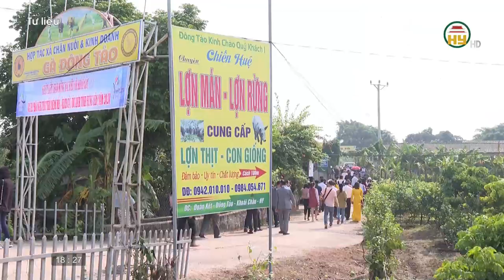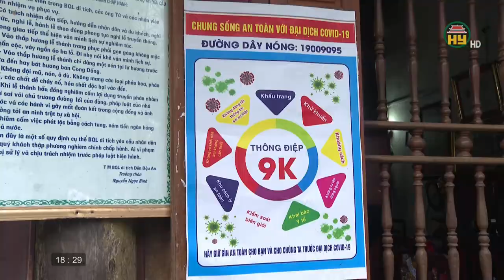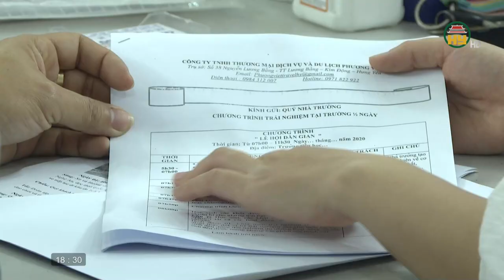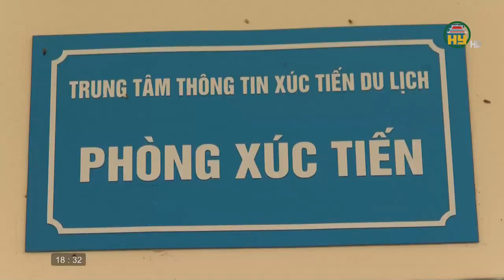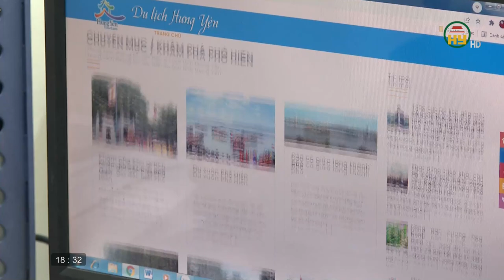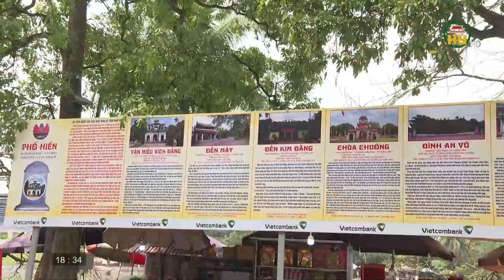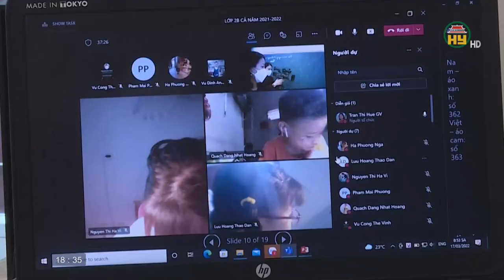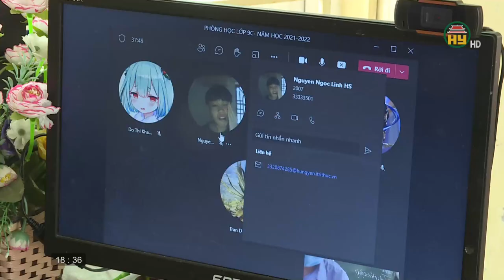Văn hoá và đời sống ngày 23/03/2022